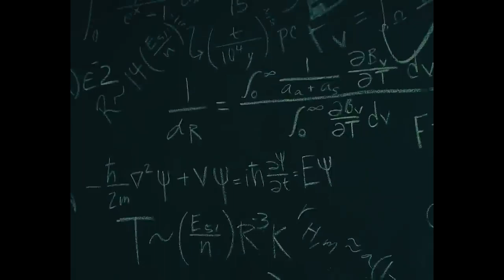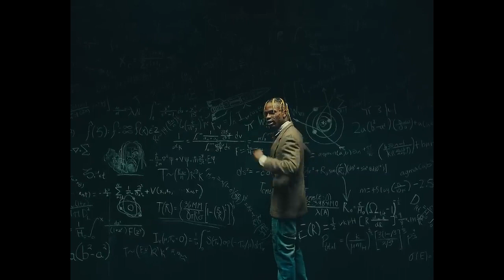🎧 [FREE] TRAVIS SCOTT x KIZARU x MORGENSHTERN Type Beat - HYAENA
Бит доступен для покупки аренды или полных прав.
Прайс на биты в паблике.